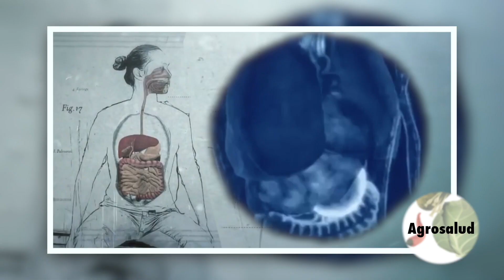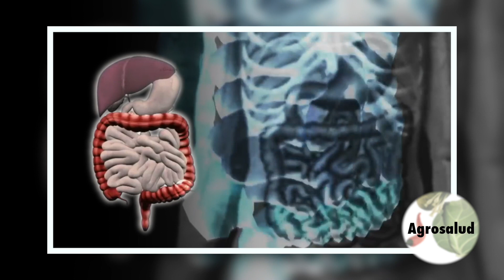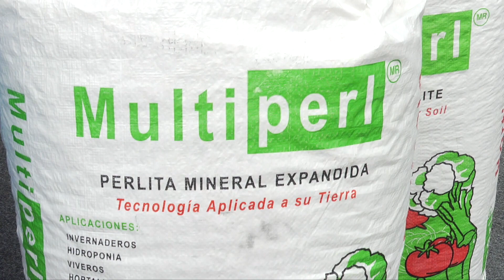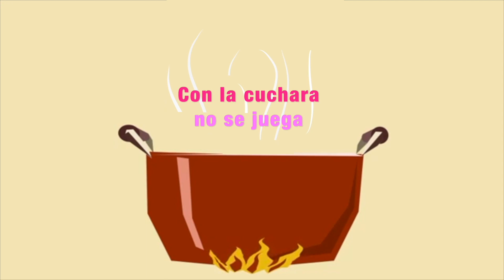AGRONOTICIAS sie7e PROGRAMA 134